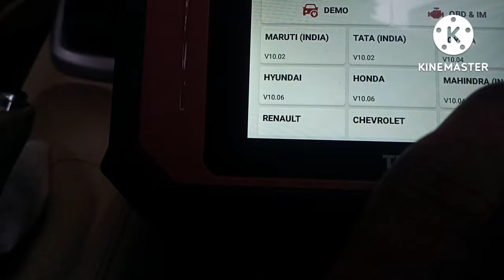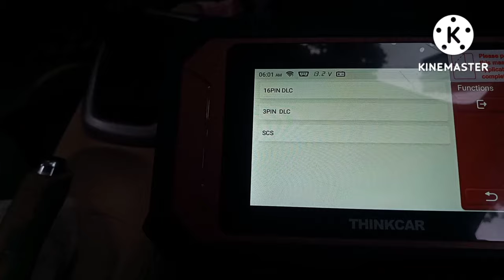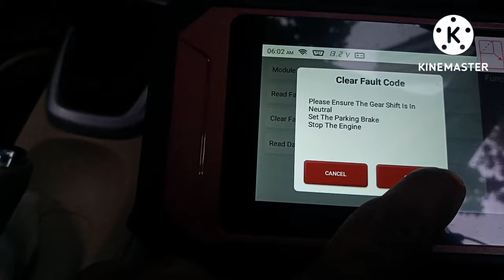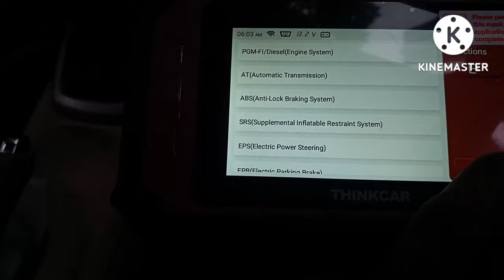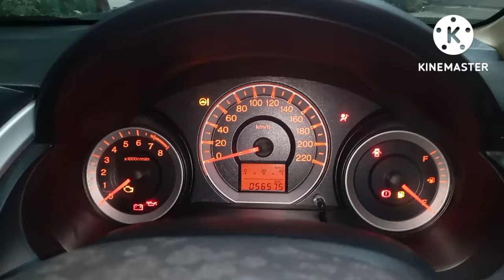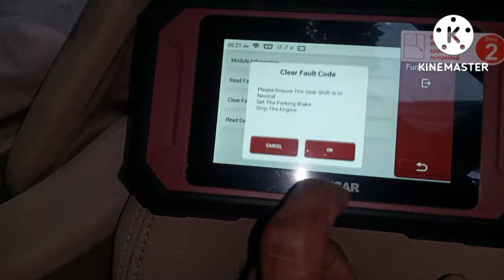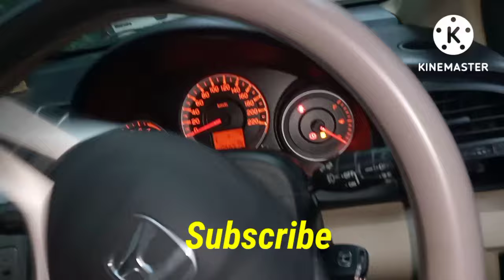Hard Power Steering Wheel Honda Sity ivtec | EPS Hard | Error Code U0131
car Honda Sity ivtec Hard Power Steering Wheel and Electronic Power Steering Hard and Error Code U0131 here I am going to tell you how to resolve this issue with EPS Hard problem.